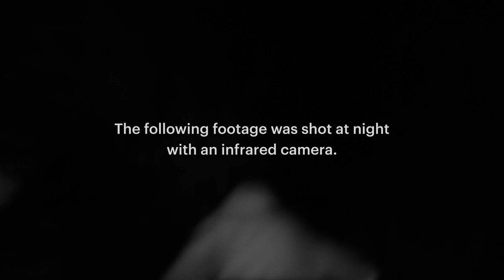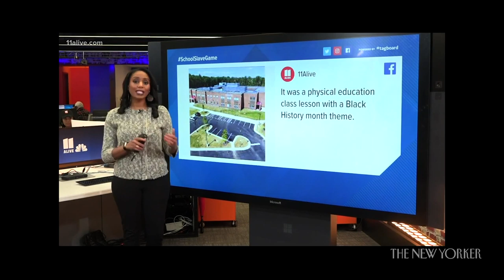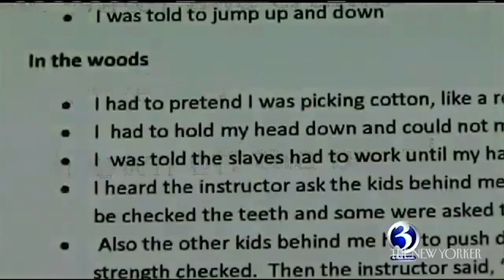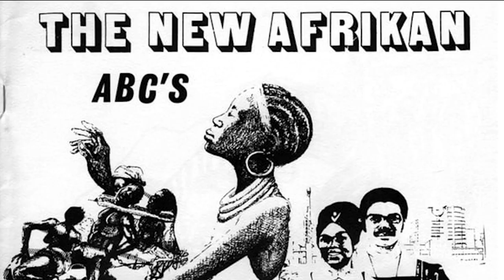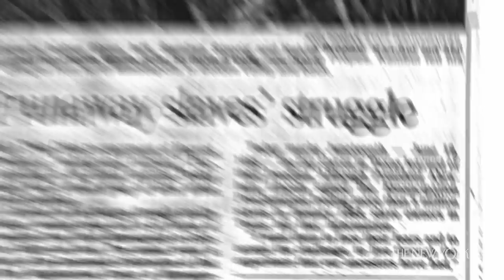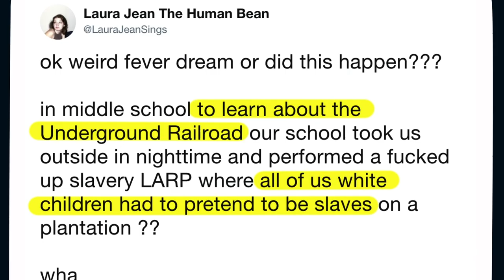How Reënacting Slavery Became an Education Tool | The New Yorker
The writer Julian Lucas discusses the controversy surrounding Underground Railroad simulations and whether they confront the country’s darkest history or trivialize its gravest traumas.